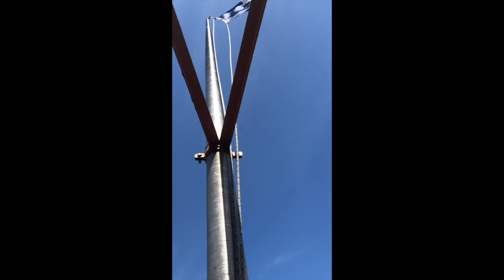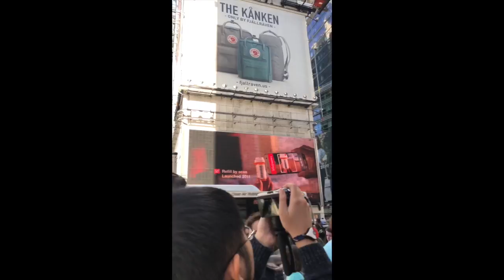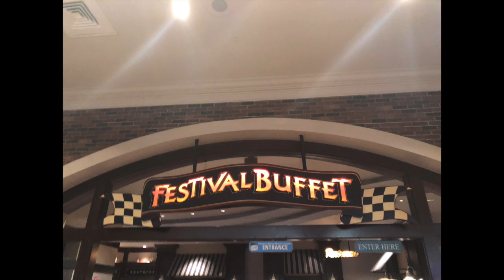Bụi Đời Family |Chuyến đi | New York | Connecticut | 2018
This video is about New York 2018